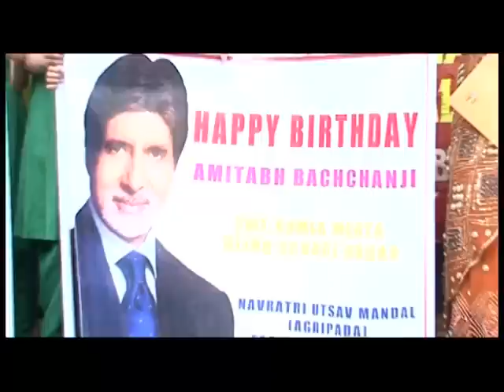Big B's big bash!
Aishwarya Rai Bachchan played the dutiful bahu to the hilt... of course with some help from hubby Abhishek. The couple surprised Big B by throwing a surprise birthday party for him at their residence.

Ash, who had returned from a overseas trip a day before Bachchan's birthday, had personally called his colleagues from the industry for the party. Not just that, the actress even sent reminders to all the invitees. While the family held a pooja in the morning, the evening saw many industrywallahs trooping in to be a part of the celebration at Jalsa.

Abhishek's close buddy Sikander Kher came in with mom Kirron. We also spotted Vipul Shah and wife Shefali driving in a little late in the night. Prasoon Joshi, Piyush Pandey, Abu Jani and Sandeep Khosla were among those present at the do.

The A league: With Amitabh, Abhishek, Ash, Aamir Khan (with wife Kiran), Akshay Kumar and Anil Ambani all gathering under one roof, this was one power-packed 'A' league event.